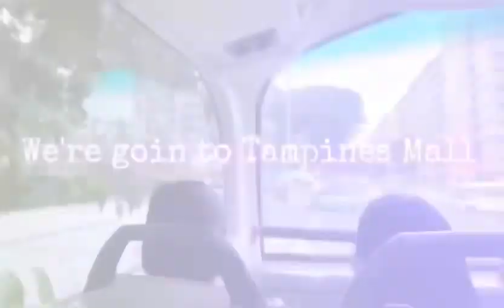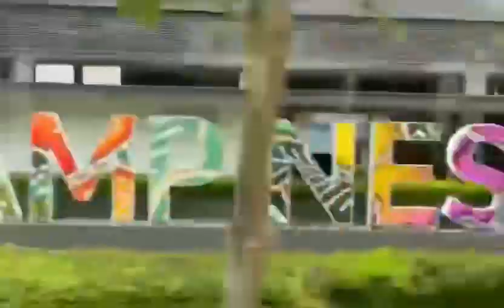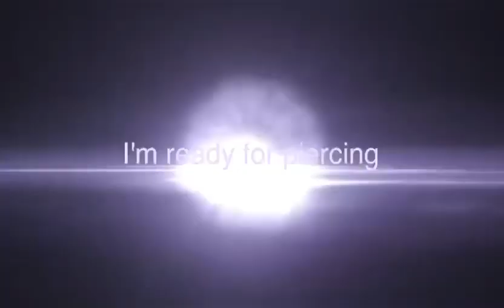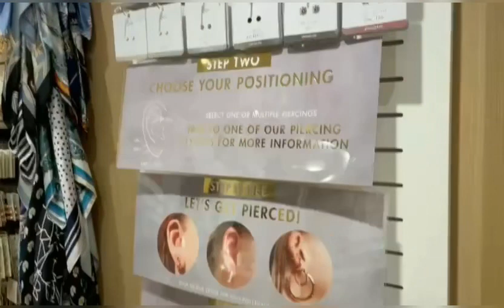Ear Piercing time😀😀😀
Singapore memories